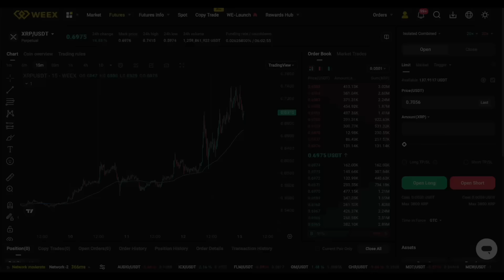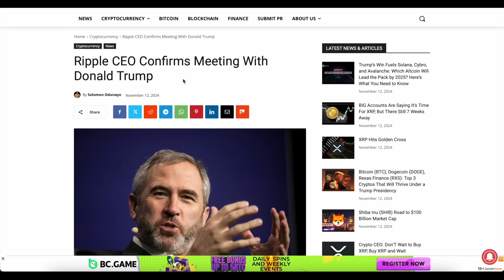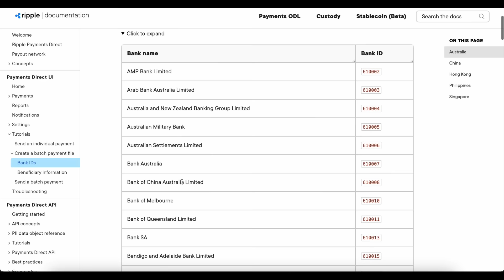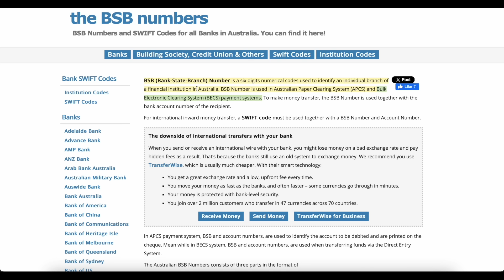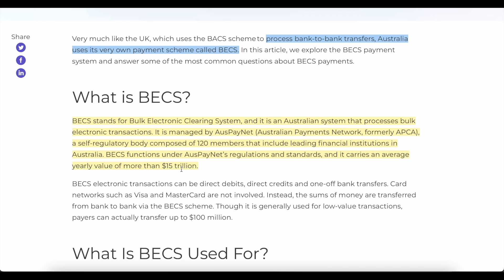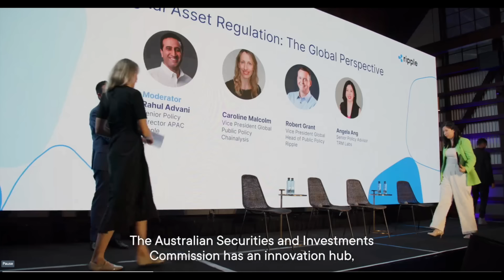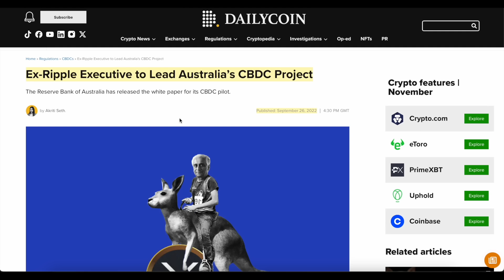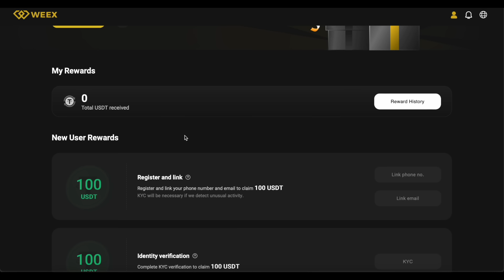Ripple (XRP) Banking Info Leaked! $15 Trillion Bombshell! Australia is Coming Online!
WEEX Exchange (Free $100 Welcome Bonus!)
 No KYC Required - Simple email registration

Margex Exchange:  Try Margex to long or short Crypto! No KYC!